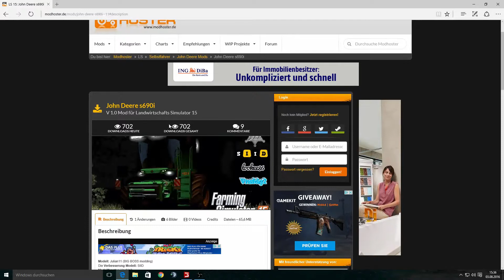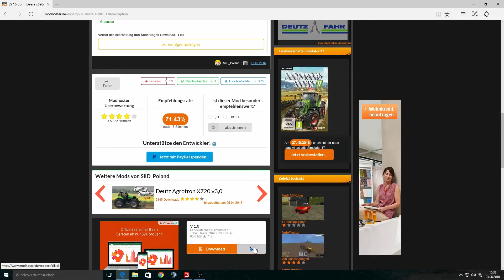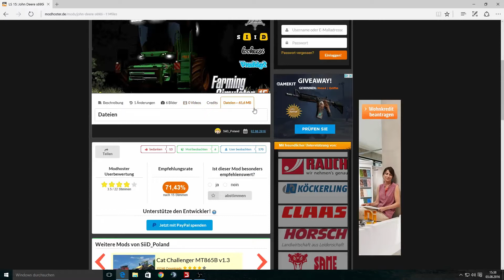Landwirtschafts Simulator 15 Modvorstellung German/ Deutsch John Deere s690i #006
Öffne Mich !
Wenn wir was besser Machen können. Sagt es Uns.
Hier sehr ein ein John Deere s690i Als Paket mit viel Inhalt.